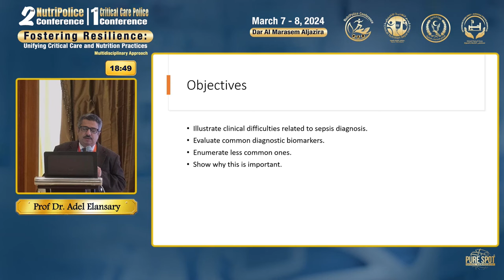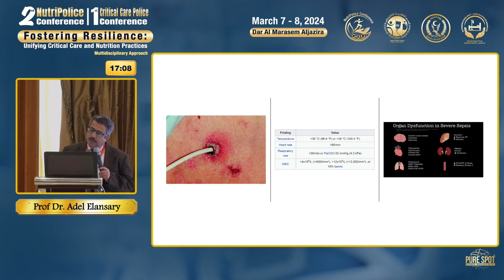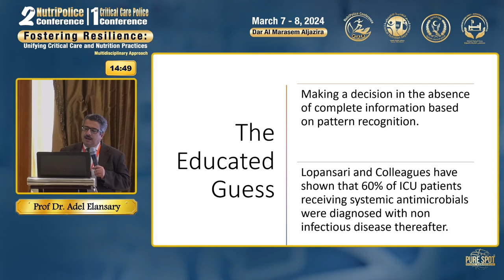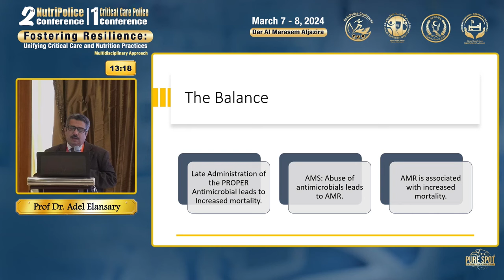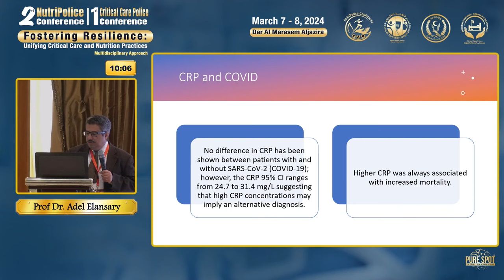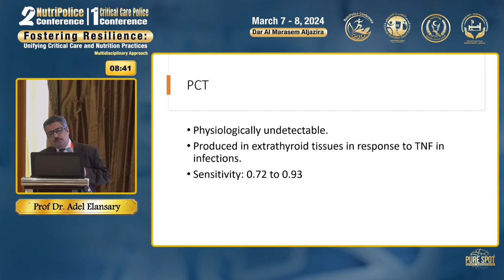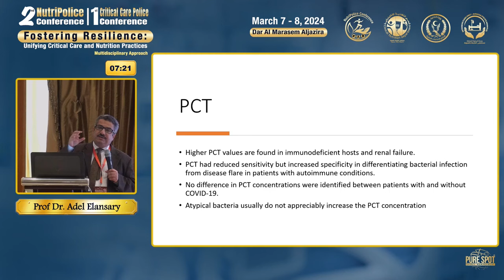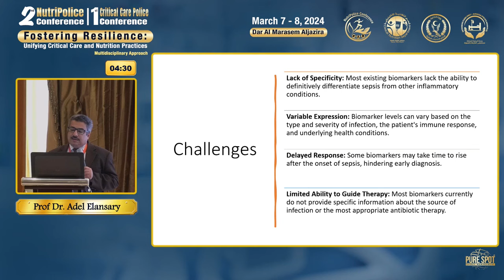8- Adel Elansary, Diagnosis of sepsis clinical and biomarkers challenges